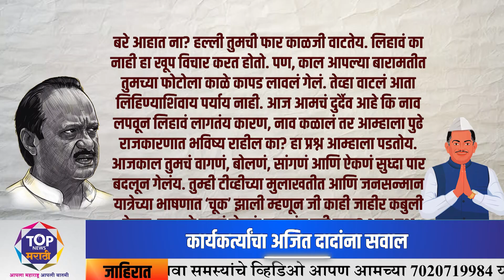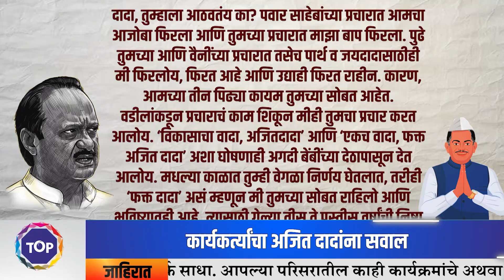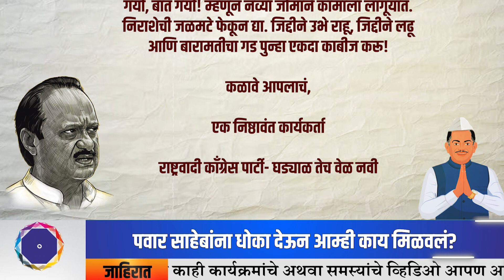Ajit Pawar letter पवार साहेबांना धोका देऊन आम्ही काय मिळवलं?कार्यकर्त्याचं अजित पवारांना खरमरीत पत्र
Ajit Pawar : पवार साहेबांना धोका देऊन आम्ही काय मिळवलं?; कार्यकर्त्याचं अजित पवारांना खरमरीत पत्र